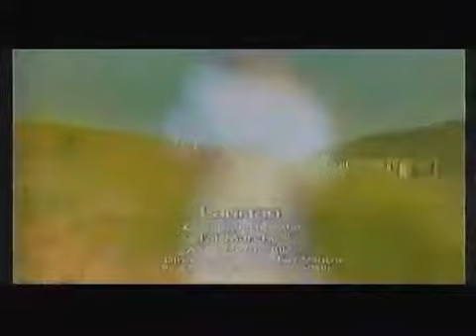Laurian - J'ai Marché (Clip Officiel) 2003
a/c serge Bilé